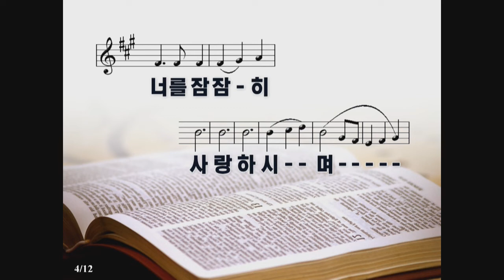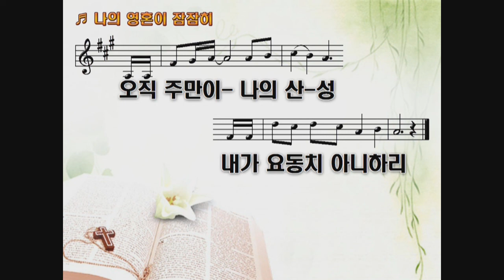[금요성령집회]강남중앙교회_장찬영 목사_예루살렘 성에서 올려드리는 기쁨(느헤미야 12:43-47) 20200228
강남중앙교회 2020년 2월 28일 금요성령집회 설교영상입니다